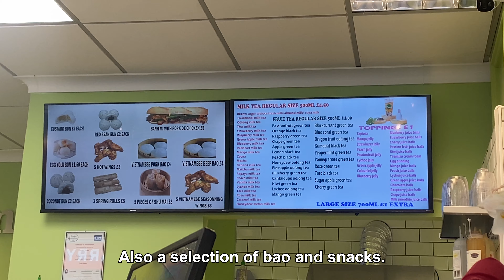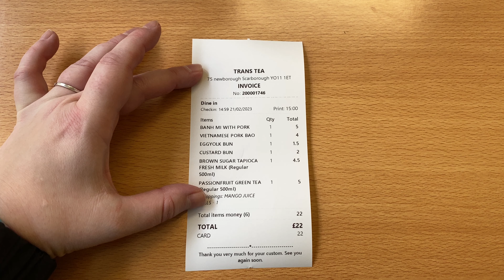Trans Tea Taiwanese Bubble Tea in Scarborough UK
Trying a new bubble tea cafe in Scarborough, UK.